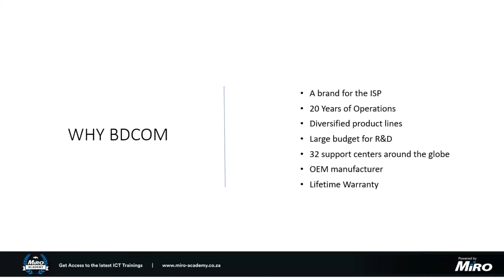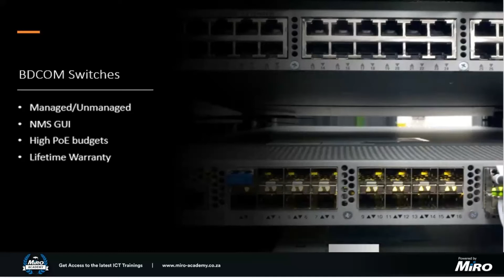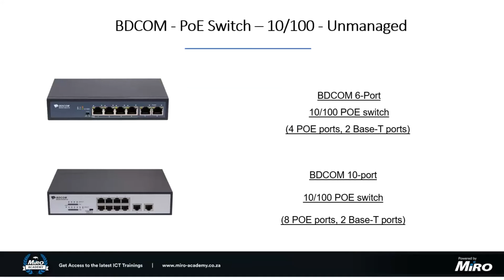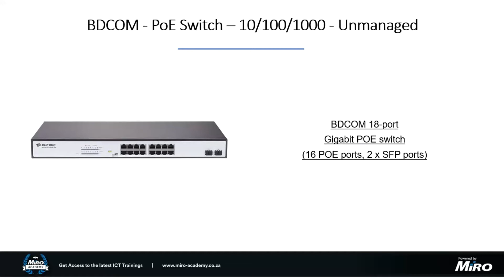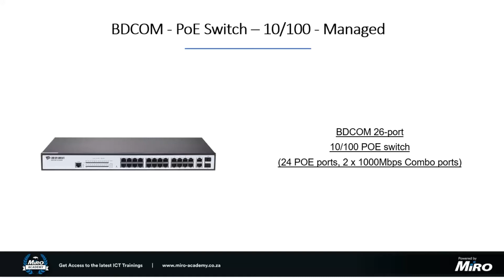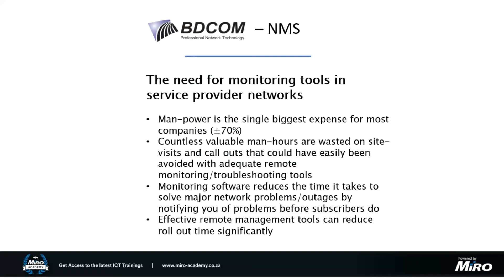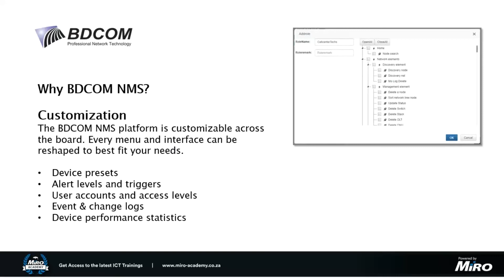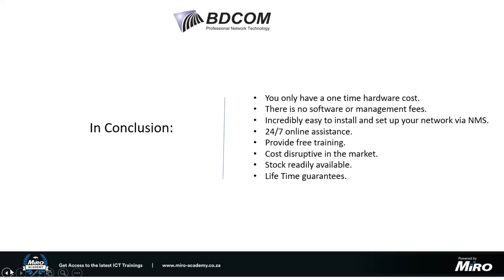BDCOM Switches, Connecting a Better World